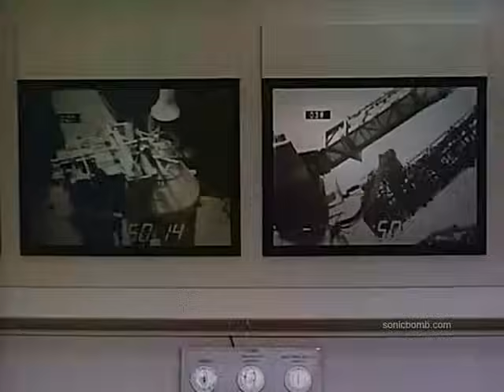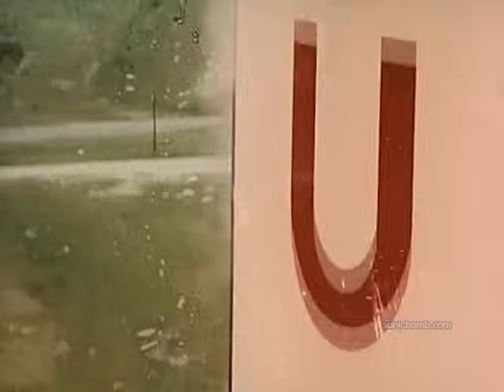Apollo 11 Launch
Apollo 11 was the spaceflight which landed the first humans, Neil Armstrong and Edwin "Buzz" Aldrin, Jr, on Earth's Moon in 1969. Launched from the Kennedy Space Center Florida on July 16, Apollo 11 was the 5th manned mission, and the 3rd lunar mission, of NASA's Apollo program. A Saturn V launched Apollo 11 from Launch Pad 39A, part of the Launch Complex 39 site at the Kennedy Space Center. It entered orbit 12 minutes later. After one and a half orbits, the S-IVB third-stage engine pushed the spacecraft onto its trajectory toward the Moon.